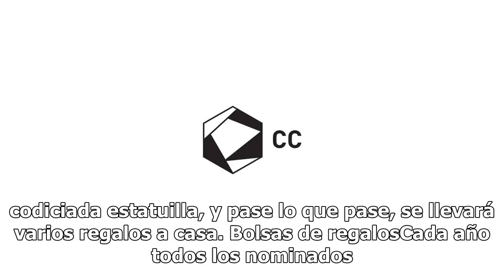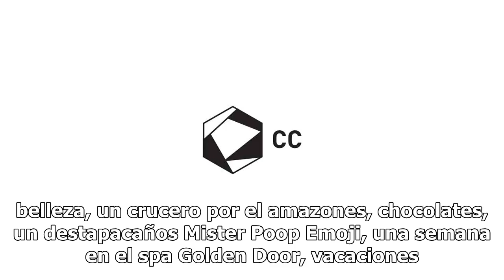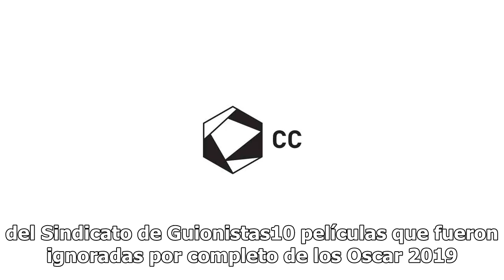Cuánto dinero tiene Yalitza Aparicio en productos sólo por estar nominada al Oscar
La 91º entrega del Oscar está cada vez más cerca, y poco a poco se han ido revelando más detalles, como quiénes presentarán los premios durante la noche y qué regalos se llevarán los nominados a casa. Como seguramente ya sabes porque nos hemos encargado de postearlo varias veces al día, Yali es una ...